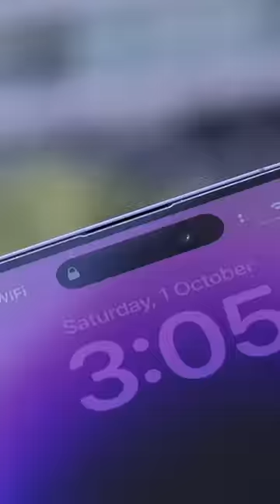Apple iPhone 14 Pro Max vs Samsung S23 Ultra